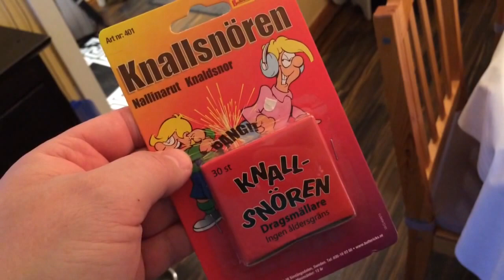Dragsmällare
Med dragsmällare kan man ha roligt ;)